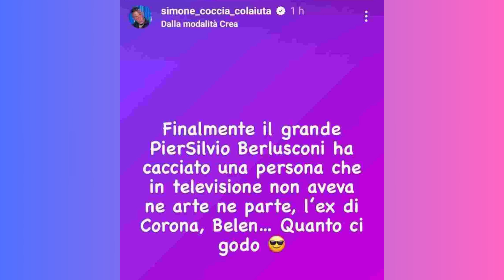“Finalmente Pier Silvio l’ha cacciata”. Ex volto Mediaset distrugge Belen Rodriguez, il post choc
Benvenuti su Notizie 24! 📰🌍 Questo è il vostro canale unico per le ultime notizie e i gossip più intriganti, provenienti dall'Italia e da tutto il mondo. 🇮🇹🌎 La nostra missione è di mantenervi informati e appassionati, mentre copriamo gli eventi più importanti nella cronaca e nella cultura pop. 🎭💼

Da cambiamenti politici drammatici a scandali delle celebrità, dalle storie locali a fatti internazionali, Notizie 24 è la vostra guida attraverso il complicato paesaggio delle notizie odierne. 🏛️🎤

Se i nostri contenuti ti sono piaciuti, non dimenticare di lasciare un "Mi piace" 👍 e di condividere i video con i tuoi amici. 💌 Commenta sotto i video per farci sapere cosa ne pensi e se c'è qualcosa di specifico che vorresti che coprissimo. 💭

Grazie per essere parte della nostra comunità di lettori attenti e appassionati. 🙏💕